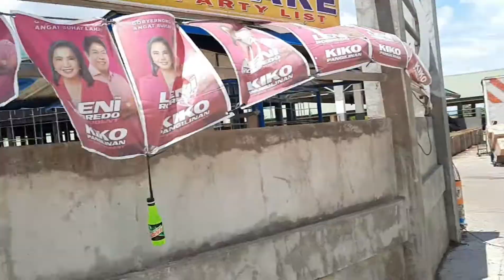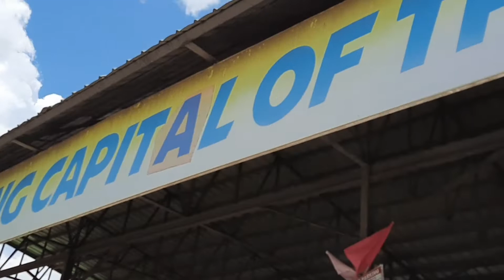CATTLE TRADING CAPITAL OF THE PHILIPPINES PADRE GARCIA BATANGAS 2022// GANITO NA PALA NGAYON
dito dinadala ang mga baka kalabaw kambing at iba pa maaaring bumili dito ang halaga ay depende sa laki o uri ng baka,